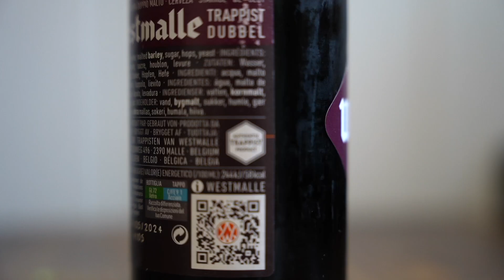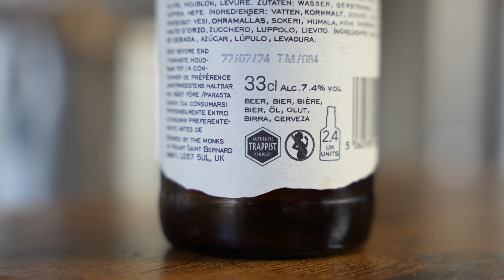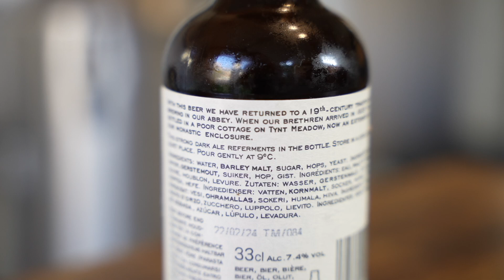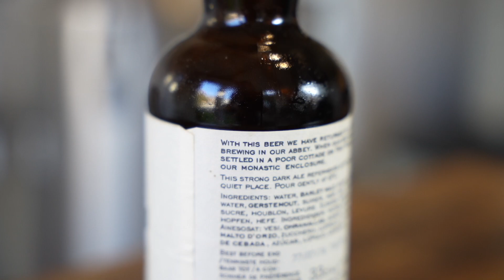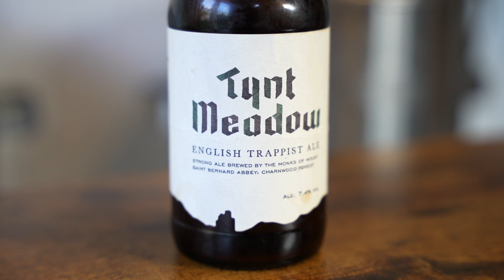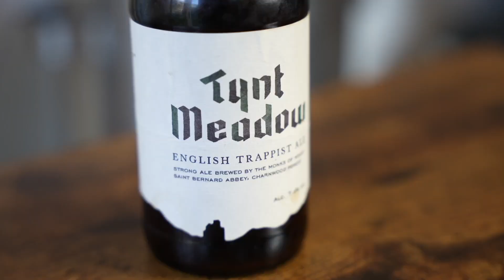Tynt Meadow (a beer geek's guide to Trappist Beer ep2) | The Craft Beer Channel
This week is the second in our series looking at Trappist beer – beers made in Trappist monasteries under the supervision of monks for good causes. This week we look at the UK's only Trappist brewery, Mount St Bernard Abbey... better known as Tynt Meadow. We dig into their delicious and entirely unique strong dark ale as well as the history of the monastery and brewery.